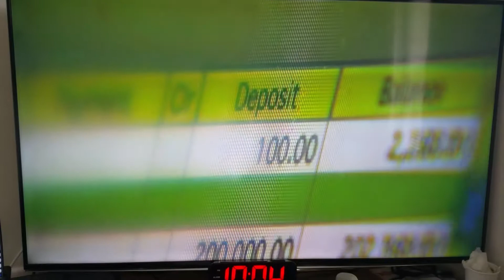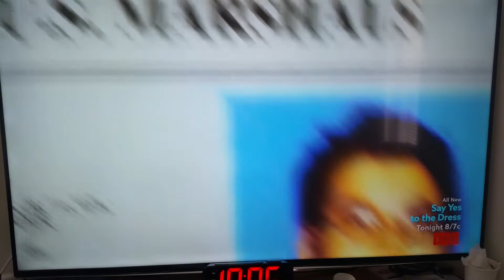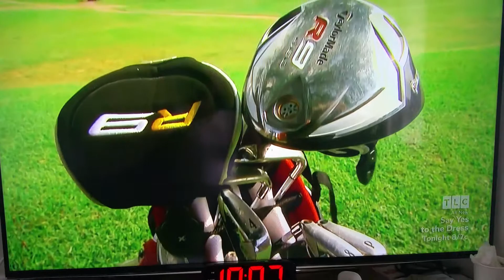Lotto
Instead  of  work